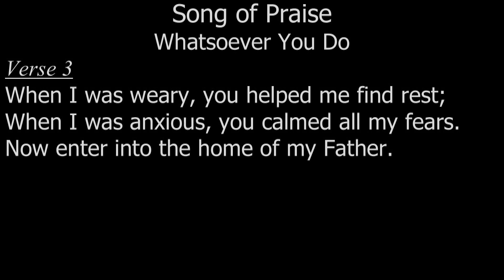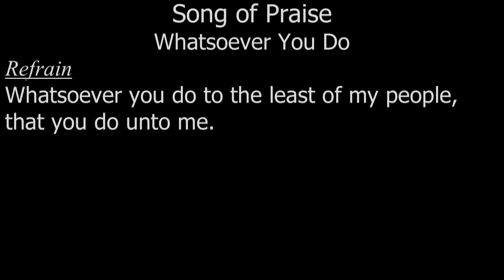Whatsoever You Do 02Jul17